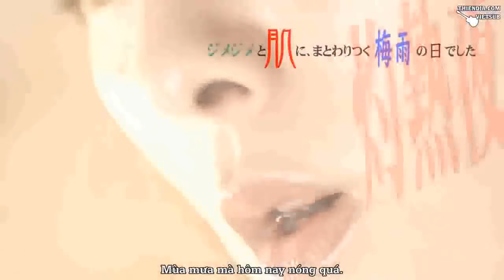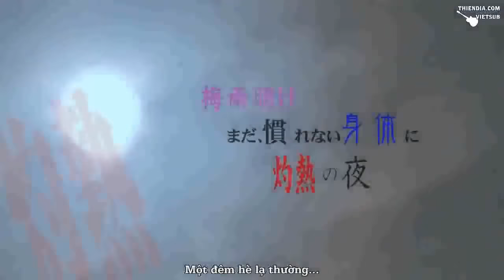Maria Ozawa tried to make her father-in-law happy